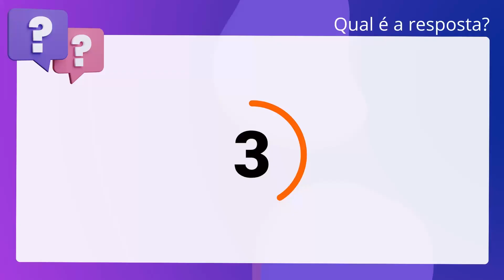QScon Direito: [Art. 21, 1, DUDH] CESPE 2012 - Defensor Público (DPE-AC)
Art. 21, 1, DUDH | CESPE 2012 | Defensor Público | (DPEAC)

A Declaração Universal de Direitos Humanos assegura a toda pessoa o direito de. participar do governo de seu próprio país, diretamente ou por meio de. representantes.

Gabarito: Verdadeiro